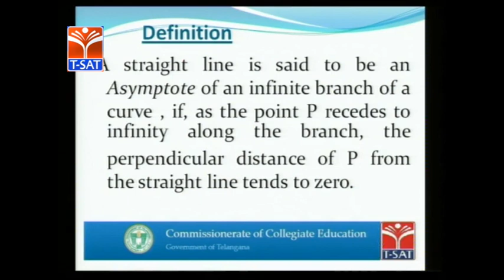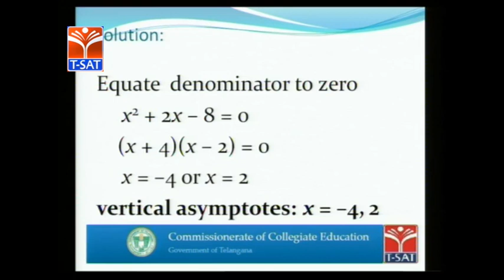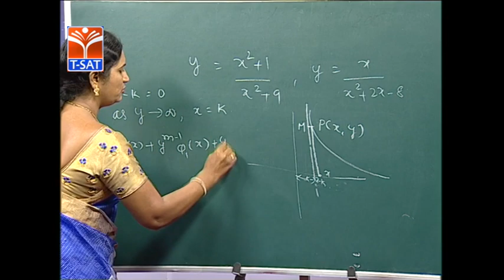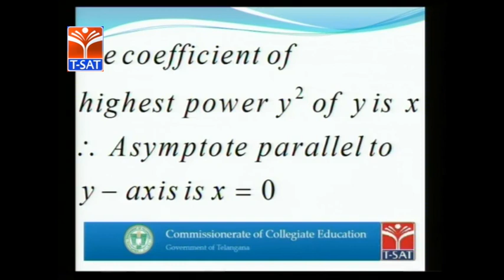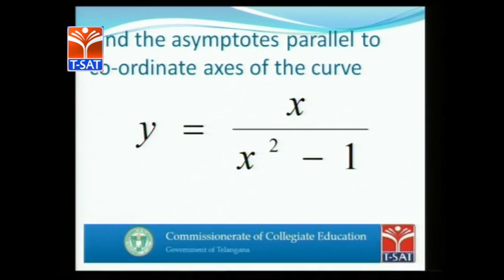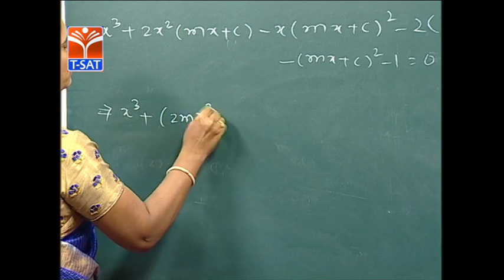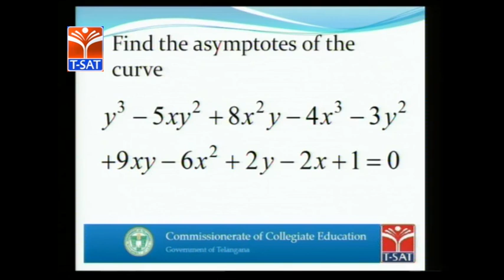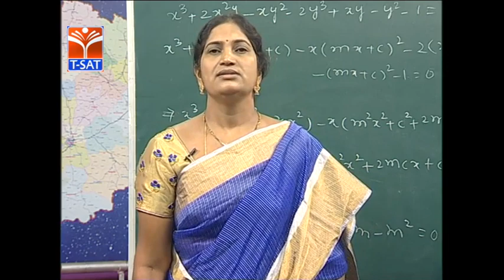CCE || Mathematics - Asymptotes || LIVE SESSION With Dr D Pushpa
SoFTNET T-SAT Presents Commissionerate of Collegiate Education  Classes on CCE ||  Mathematics - Asymptotes  || LIVE  SESSION With Dr D Pushpa